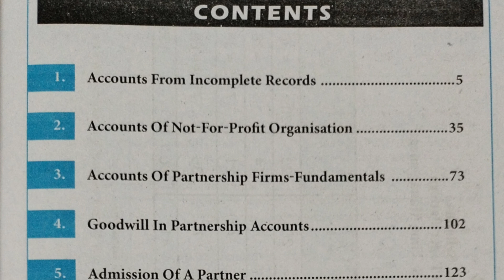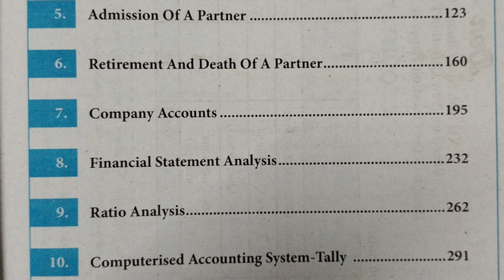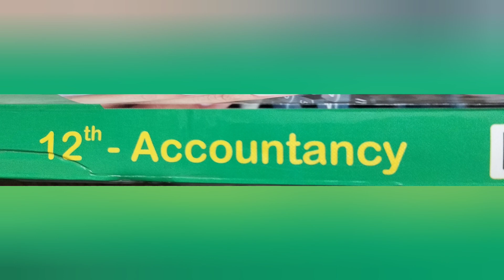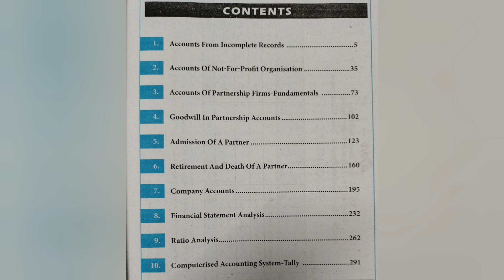How to score High Marks in +2 Accountancy Public Examinations 2023 - Revision